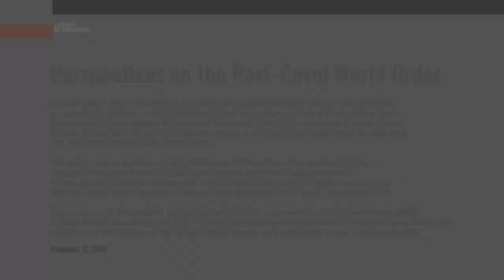Perspectives on the Post-Covid World Order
Kluge Center Director John Haskell will interview Hal Brands, Francis J. Gavin, and historian Margaret MacMillan in a forward-looking conversation about the next few years. Topics will include the future of US leadership in the world, prospects for competition between the US and China, and predictions and advice regarding the Biden administration's first moves.

Brands and Gavin are editors of the 2020 book “COVID-19 and World Order: The Future of Conflict, Competition, and Cooperation,” which includes an essay by MacMillan, among others by experts in history, economics, public health, and international affairs.

Margaret MacMillan is the visiting distinguished historian at the Council on Foreign Relations. She is an emeritus professor of international history at Oxford and a professor of history at the University of Toronto. She was provost of Trinity College at the University of Toronto from 2002 to 2007 and warden of St Antony’s College, University of Oxford from 2007 to 2017. MacMillan is a member of the Kluge Center Scholars Council. Her latest book, "War: How Conflict Shaped Us" was released in 2020.

Hal Brands is the Henry A. Kissinger Distinguished Professor of Global Affairs at the Johns Hopkins School of Advanced International Studies (SAIS) and resident scholar at the American Enterprise Institute. He is also the Library of Congress Kissinger Chair in Foreign Policy at the Kluge Center.Brandsis a columnist for Bloomberg Opinion. His most recent book, "American Grand Strategy in the Age of Trump," was released in 2018.

Francis J. Gavin is the Giovanni Agnelli Distinguished Professor and the inaugural director of the Henry A. Kissinger Center for Global Affairs at Johns Hopkins SAIS. In 2013, Gavin was appointed the first Frank Stanton Chair in Nuclear Security Policy Studies and Professor of Political Science at MIT. His book "Nuclear Weapons and American Grand Strategy" was released in 2020.

Please fill out a brief survey to tell us what you thought of this event